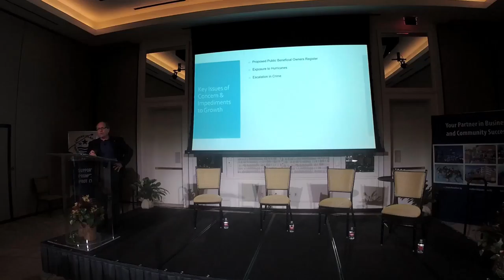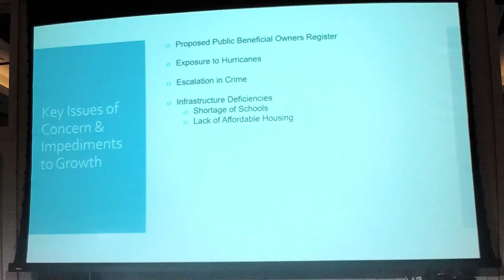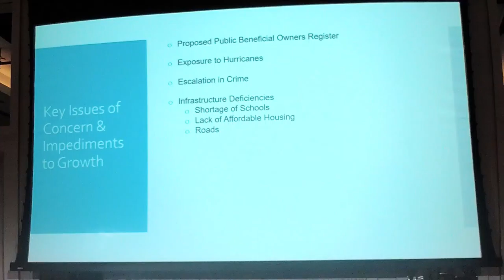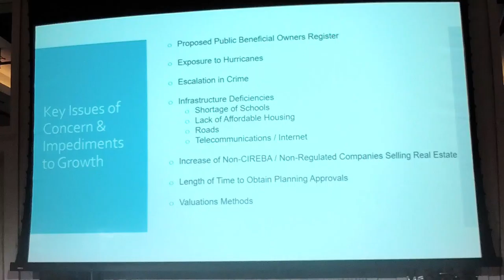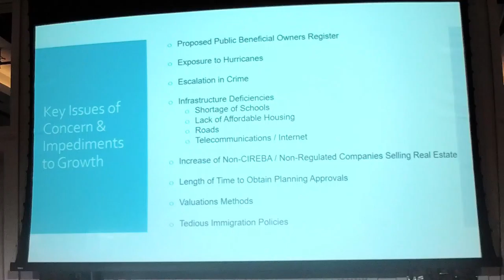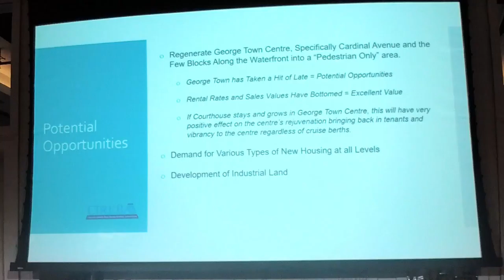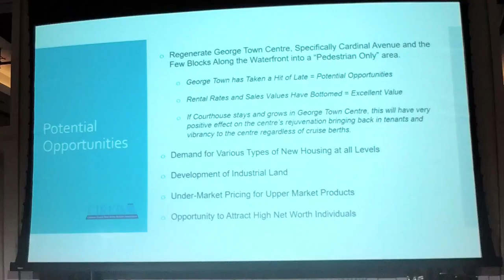Economic Forum | 2018 | Real Estate Industry Update | Part Two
On Thursday, May 24 the Cayman Islands Chamber of Commerce and Ministry of Finance & Economic Development held the 2018 Economic Forum.

The forum saw industry leaders and Government representatives from the Cayman Islands' leading industries provide updates on their respective sectors, including opportunities for growth and challenges the territory faces.

Tony Catalanotto - Treasurer, Cayman Islands Real Estate Brokers Association - delivered a presentation on behalf of the Real Estate and Construction industries, providing updates on the current market, the opportunities for growth, and the challenges the Islands face.

We recommend that you wear headphones whilst watching these videos.